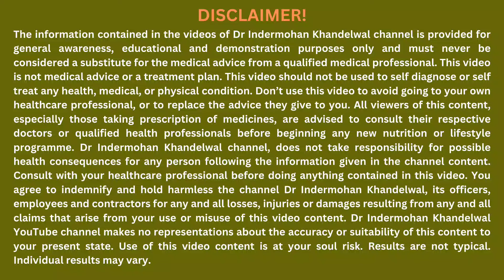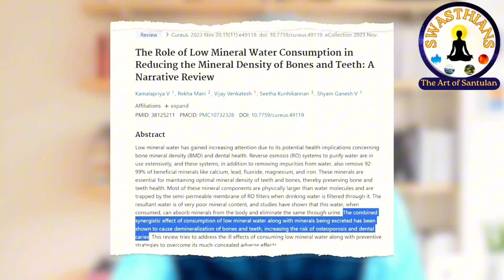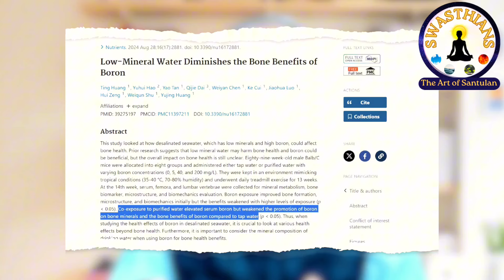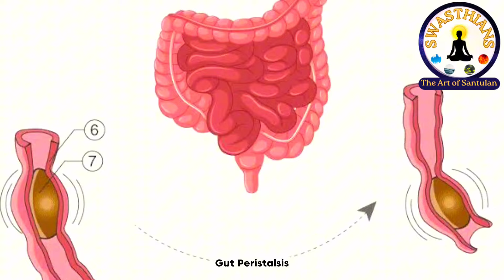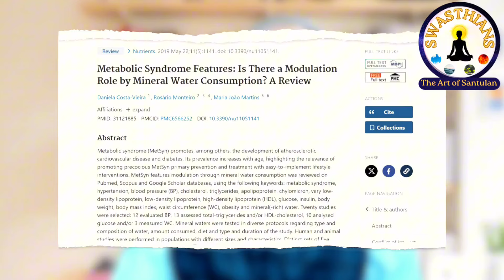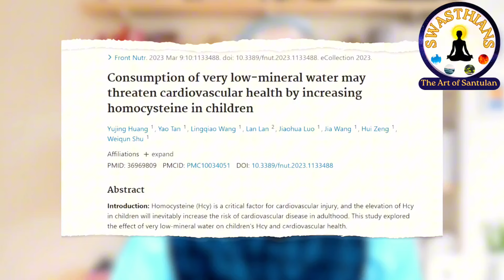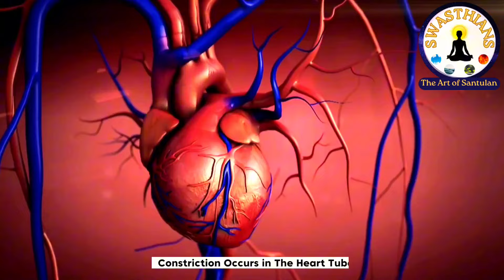RO-Tap Water-Bottled Water-Water Purifier-कौनसा पानी पिएं-TDS क्या-है कितना रखें-Health Tips-Dr IMK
RO-Tap Water-Bottled Water-Water Purifier-कौनसा पानी पिएं-TDS क्या-है कितना रखें-Health Tips-Dr IMK (@dr.indermohankhandelwal )

In this latest video of Swasthians, Dr Indermohan Khandelwal will explain about the important aspect of bottled water, RO Water or Reverse Osmosis Water, Tap water and which one is the best. Role of TDS of water and what are the side effects of regular use of RO water or demineralized water.

Time Stamps
00:00 - Introduction RO Water - Bottled Water.
00:53 - Water Purifier types for home usage.
02:11 - What are the side effects of regular use of Demineralized water or Soft Water or RO water?
02:20 - #1 Top side effects of regular use of Demineralized water or Soft Water or RO water - Decreased Bone Density & Decaying of teeth.
04:34 - #2 Top side effects of regular use of Demineralized water or Soft Water or RO water - Decrease pH of this water.
05:15 - #3 Top side effects of regular use of Demineralized water or Soft Water or RO water - Cooking with such water leads to loss of nutrition.
06:45 - #4 Top side effects of regular use of Demineralized water or Soft Water or RO water - Digestive Problems.
07:35 - #5 Top side effects of regular use of Demineralized water or Soft Water or RO water - Muscular Cramps & Lethargy.
08:23 - #6 Top side effects of regular use of Demineralized water or Soft Water or RO water - Water Becomes More Soluble.
09:21 - #7 Top side effects of regular use of Demineralized water or Soft Water or RO water - Increased Chances of Cardiovascular disease.
10:08 - #8 Top side effects of regular use of Demineralized water or Soft Water or RO water - Wastage of Potable water and Environment Pollution.
11:12 - Change your Water Purifier settings now!
11:22 - What is the optimal level of TDS for our water purifier at home?